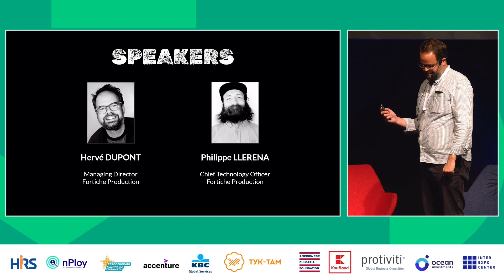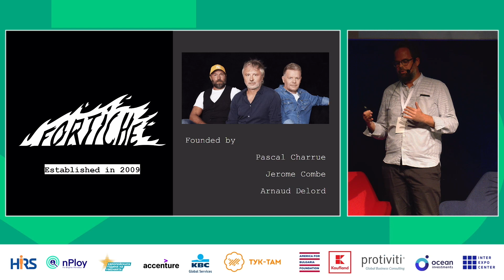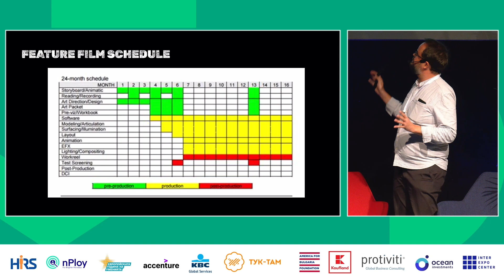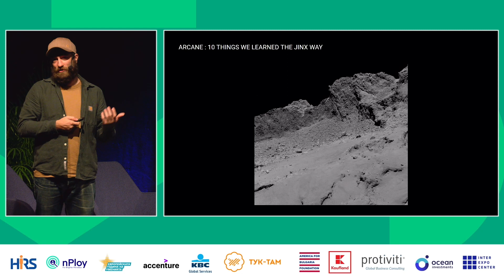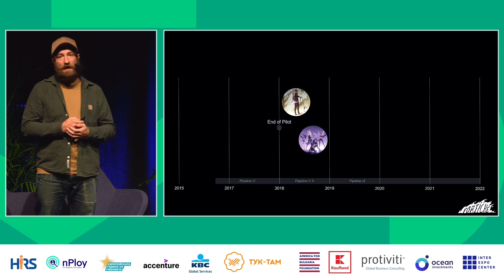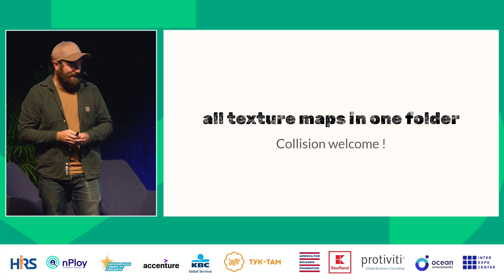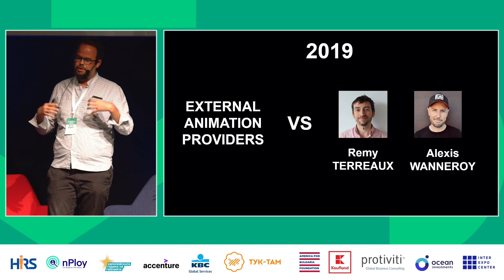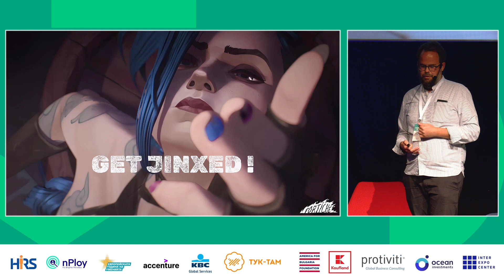"Making Arcane: 10 things we learned the Jinx way" с Hervé Dupont и Philippe Llerena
Виж уроците, които Hervé Dupont (Managing Director, Fortiche Production) и Philippe Llerena (CTO, Fortiche Production) са научили докато са създавали хитовия сериал Arcane.